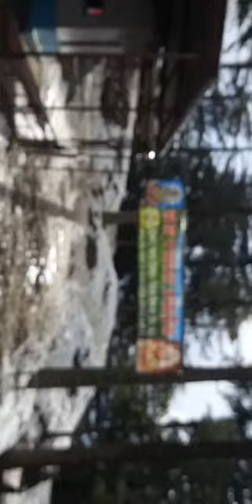पुरानी यादें पुराने वीडियो